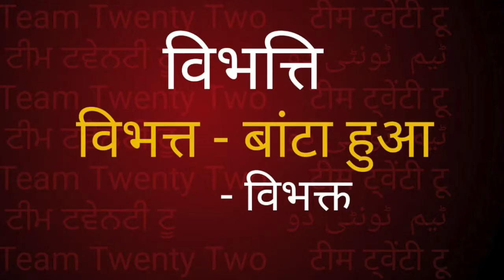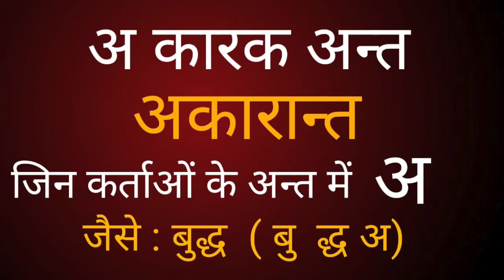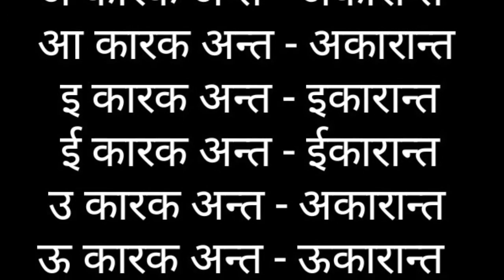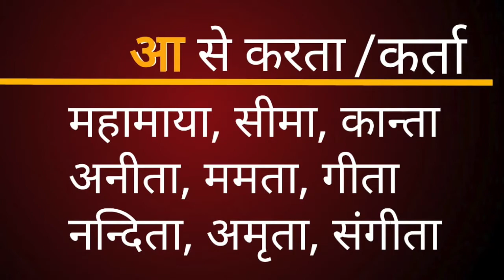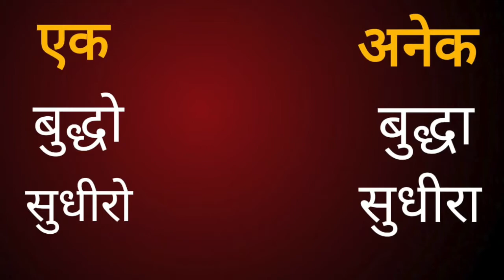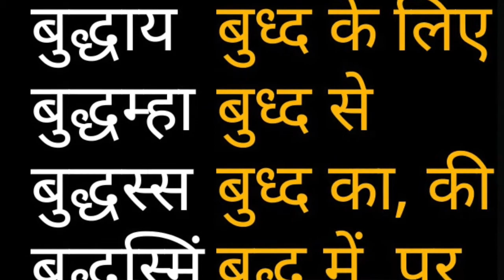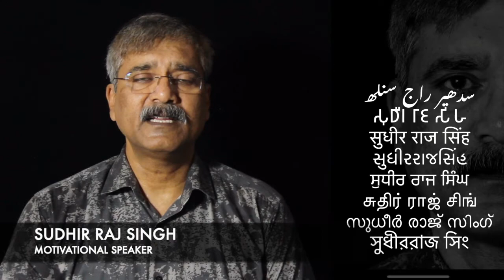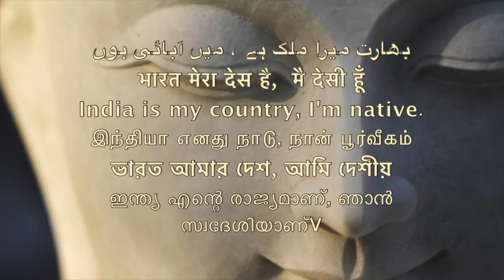पालि सीखो व्याकरण भाग 4.5, Learn Pali Languages in Hindi. \Sudhir Raj Singh\Team Twenty Two